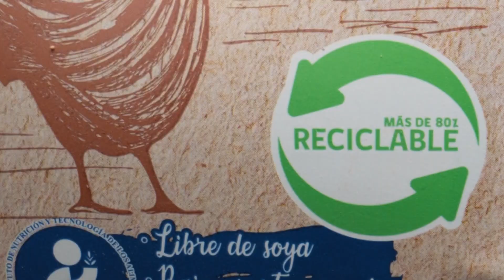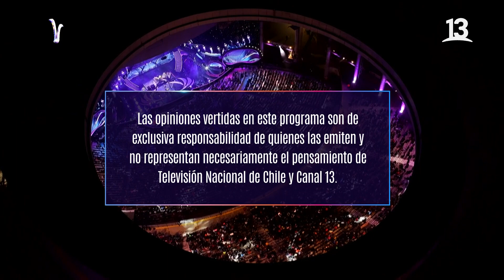Tanda comercial Canal 13 (28/Febrero/2024 - 2)